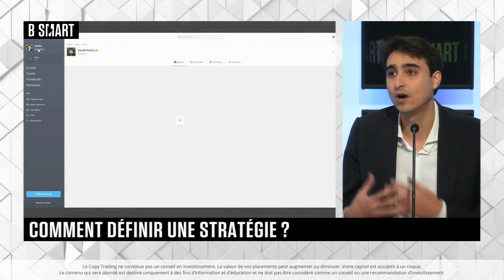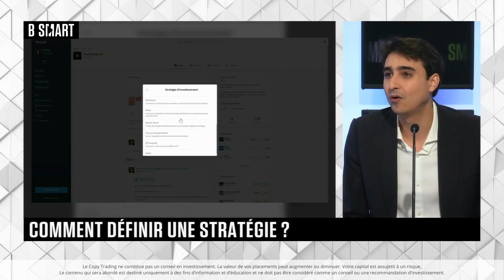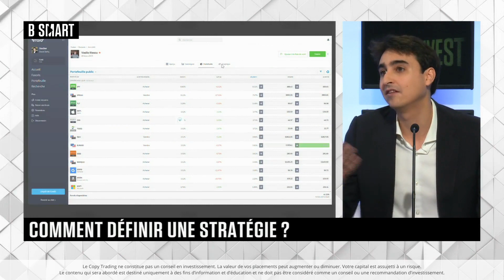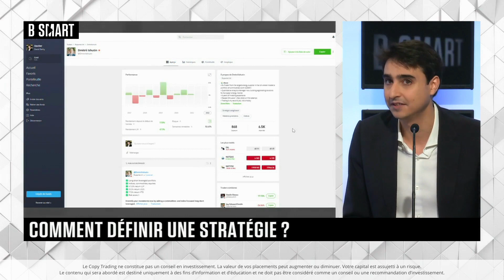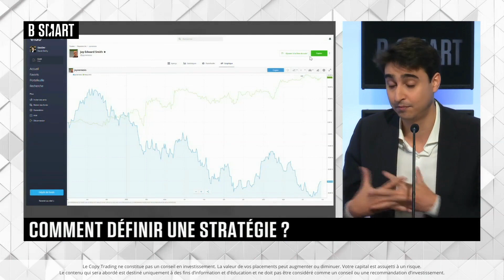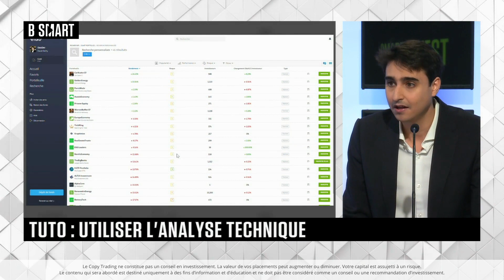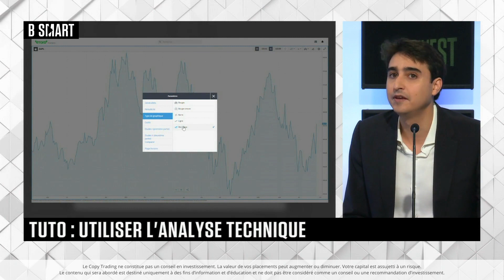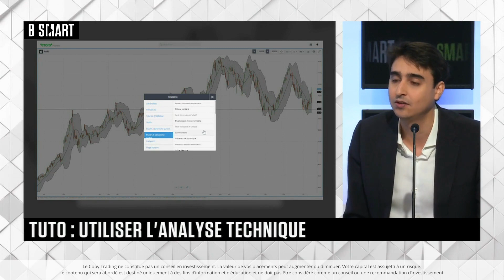Tutoriel : Comment définir une stratégie de gestion de portefeuille ?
Découvrez dans ce tutoriel tous les outils pour définir votre stratégie d'investissement avec David Derhy, Analyse de Marchés eToro.

Sommaire :

0:00 : Intro

0:45 : Éditer son profil et définir son type de stratégie

02:15 :  Consulter les stratégies et les profils de 30 millions d'investisseurs

05:15 : Diversifier ses activités avec les Smart Portfolios

08:00 : Utiliser les outils d'analyse technique pour affiner le choix de ses valeurs